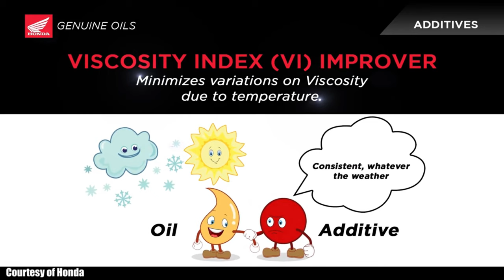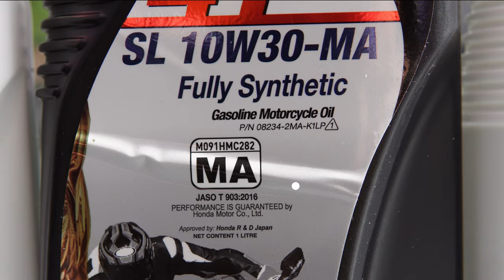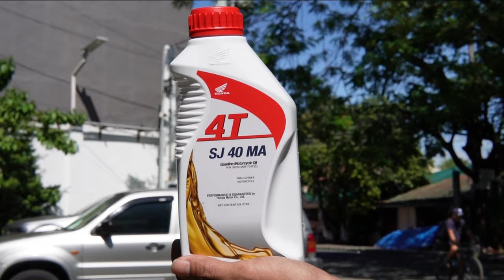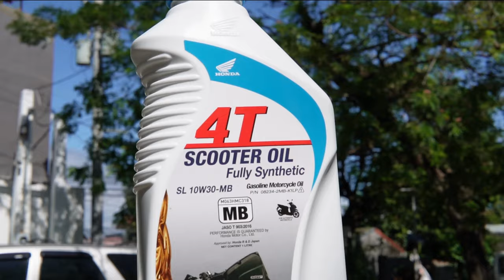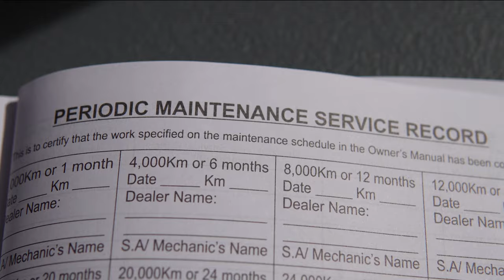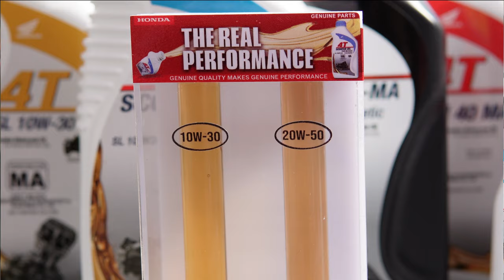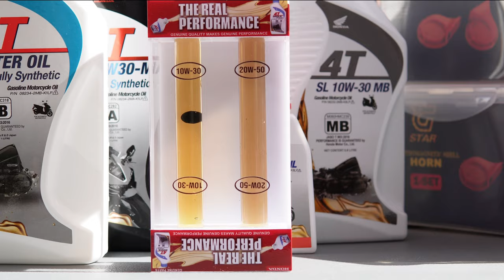Anong The Best na Engine Oil Para sa Inyong Motor? Alamin natin!